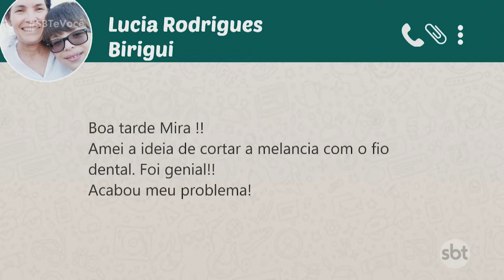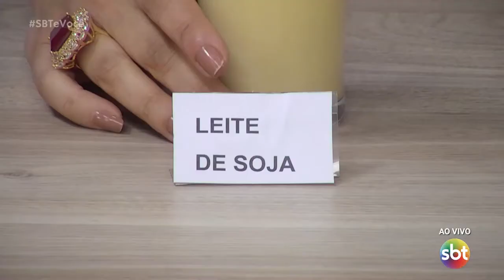Intolerância alimentar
Divirta-se; Informe-se!